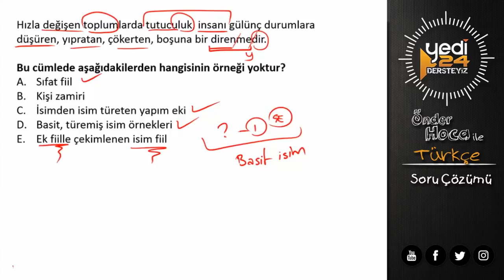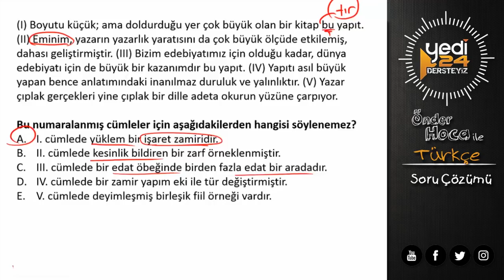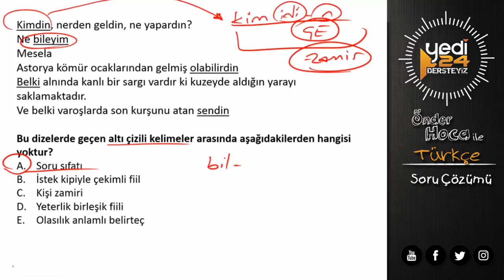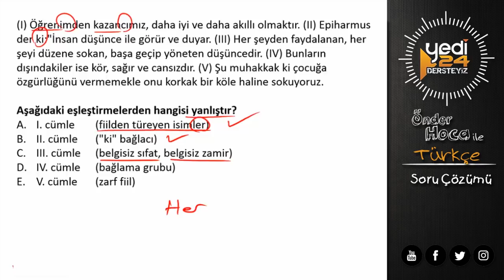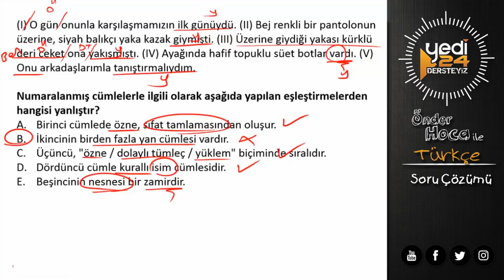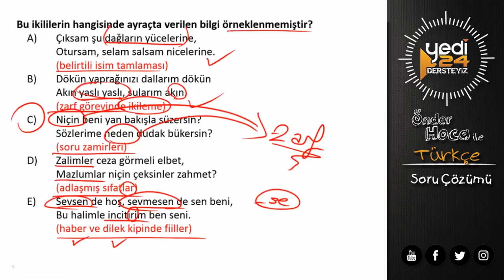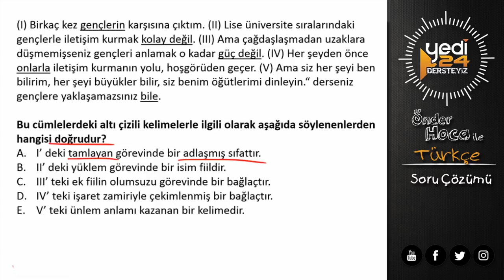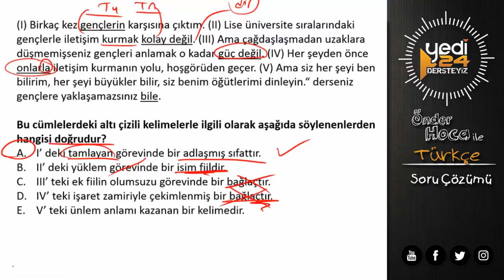DİL BİLGİSİ SON TEKRAR / SORU ÇÖZÜMÜ "1" / SINAVDA NASIL ÇIKAR? / Önder Hoca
Merhaba,
Bu derste, DİL BİLGİSİ sınavda nasıl sorulacak, DİL BİLGİSİ soruları nasıl çözülür, DİL BİLGİSİ sorularının yanıtları kolayca nasıl bulunur, DİL BİLGİSİ konusunda harika taktik ler nelerdir, diye düşündük ve mükemmel bir soru çözümü videosu hazırladık.
🚀 Netlerin kısa sürede HIZLA artacak!
      ① Video defterdeki modüller üzerine "not tutarak" çok dikkatli dinle beni!
      ② Modülünde tuttuğun notlar üzerinden sıkı bir tekrar yapmadan testin başına oturma!
      ③ Testi, asla zamanla yarışmadan, sen çöz önce.
      ④ Mutlaka benden de çözümlerini dinlemelisin.